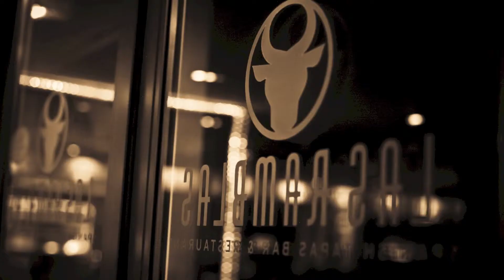Las Ramblas Spanish Restaurant,Glasgow U.K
5 Kirk Lane, Bearsden, G61 3RU
open 12pm - 10.30pm seven days